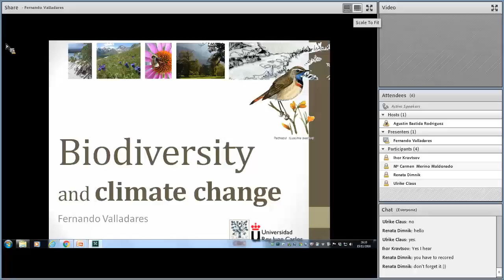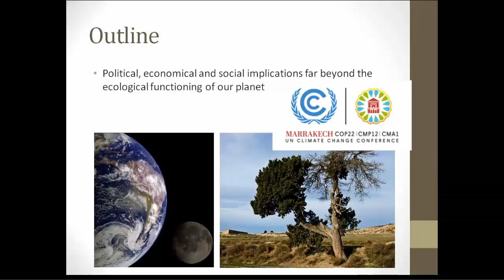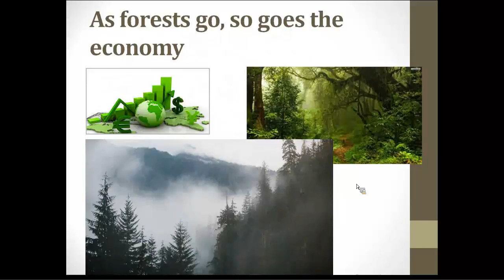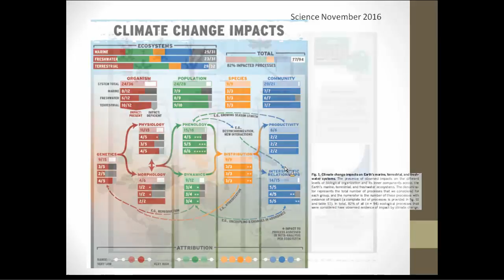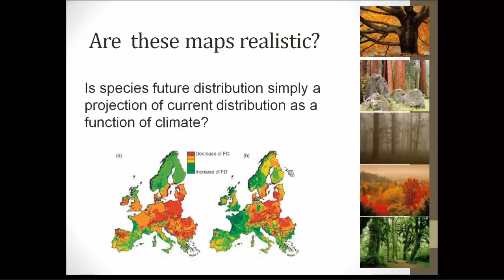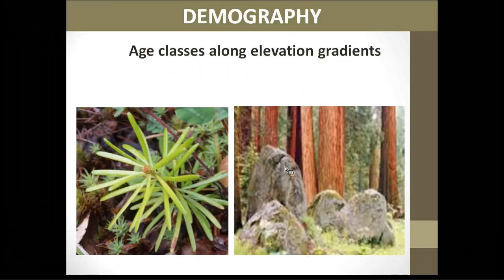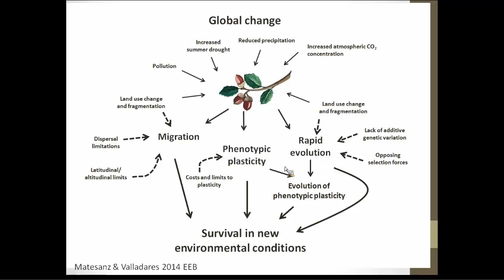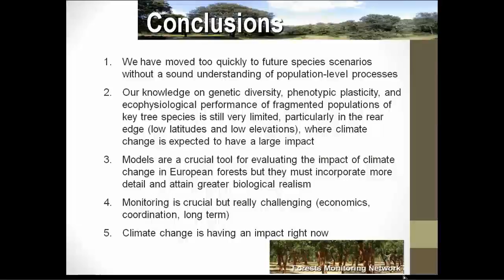Biodiversity and Climate Change eTwinning Workshop Event. Proff Valladares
After the Paris COP21, politicians and experts are committed to adopting measures to reduce the emissions of greenhouse gases as from 4th of November 2016. If you are interested in how climate is fundamentally related to biodiversity, don't miss this oportunity to listen Fernando Valladares talk. He is both a Professor and researcher on this topic, and director of the Chilean-Spanish Global Change Laboratory. Visit our SENSE Group for more information on this and other topics